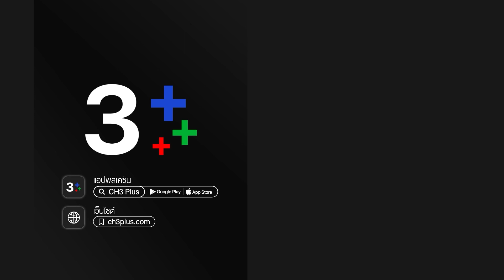แก่นแก้ว My Little Saucy Girl EP.16 ตอนที่ 3/4 | 13-07-64 | Ch3Thailand